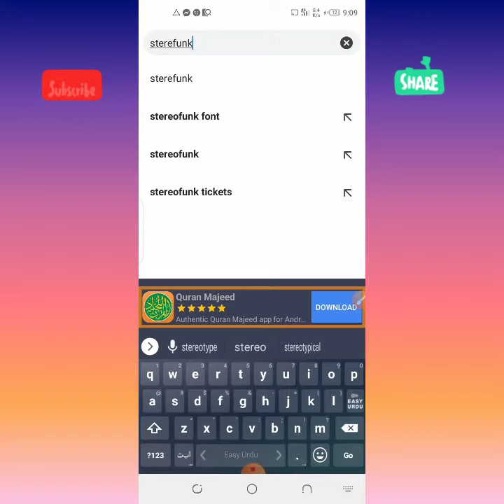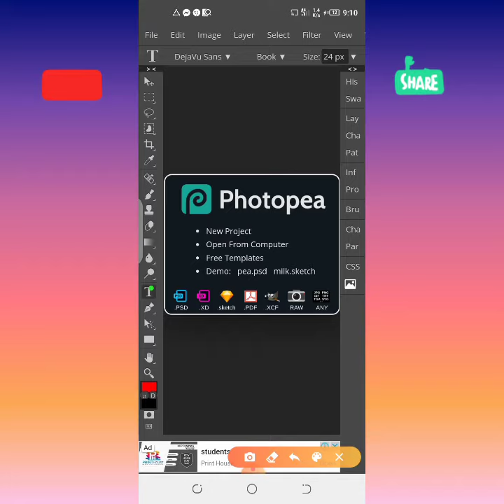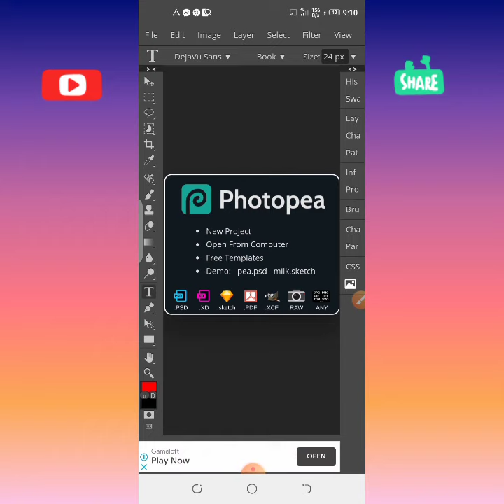How To Import Custom Fonts Into Photopea | Add Custom Fonts In Photopea | Install Fonts In Photopea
🕊•1,Comments,,,1,Share

🕊•Add Custom Fonts And  Install In Photopea App |Urdu And Hindi |Zarraq Shahzaib Editxx

___Custom fonts in photopea app in mobile|Custom fonts install in photopea app in mobile|How tou make custom and add fonts in photope| install fonts in photopea

photopea custom font add and install with mobile phone
photopea custom fonts add and in install with computer
photopea custom font add and install with labtop
photopea custom font add and install with i phone